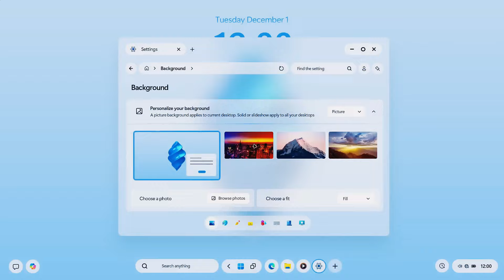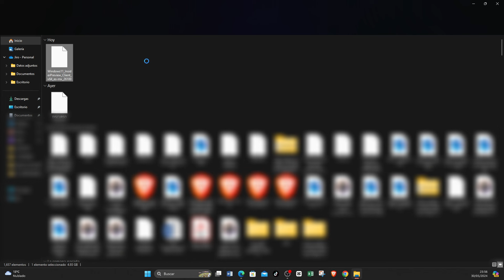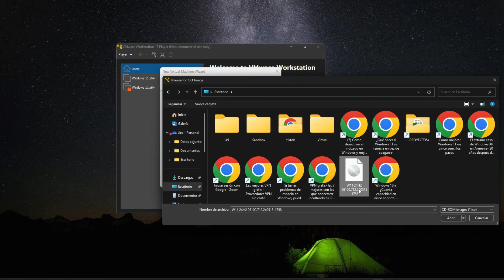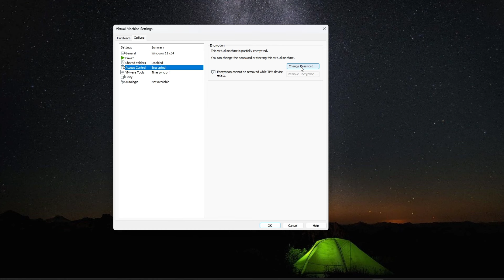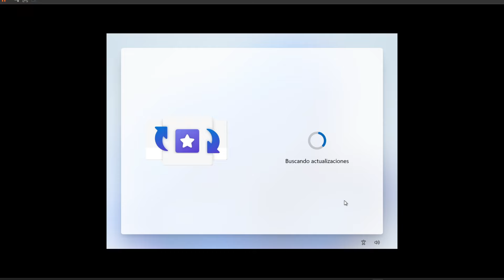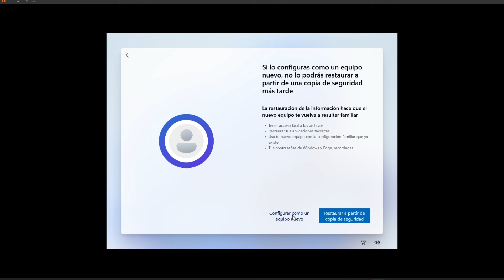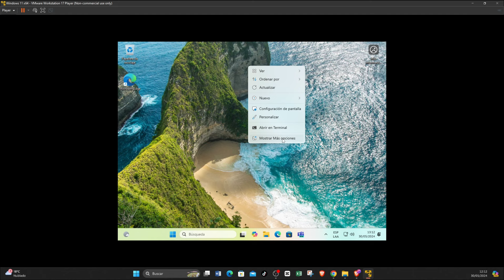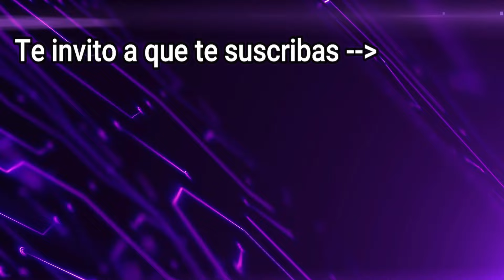Instalo Windows 11 24H2 RP en VMWARE / ISO y Descargas Originales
DESCARGAR: W11 Release Preview (RP)

✅Licencias BARATO y Original de Windows y Office